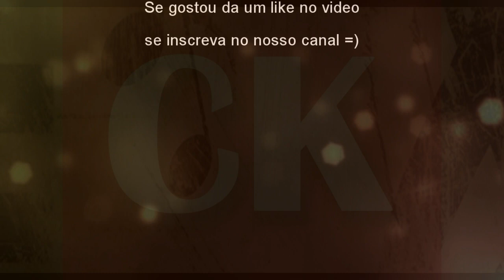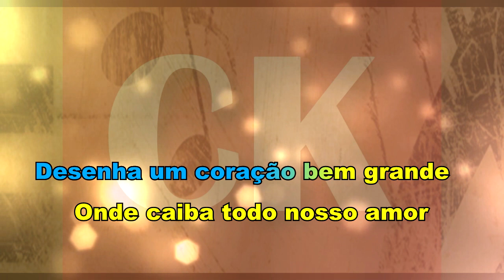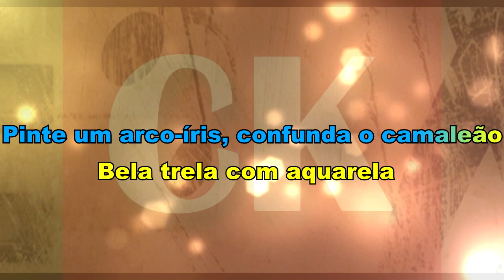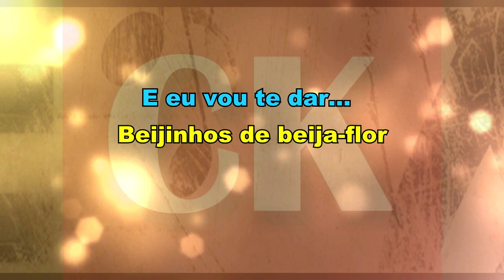Mundo Bita - Vou Desenhar - Karaokê (Instrumental)